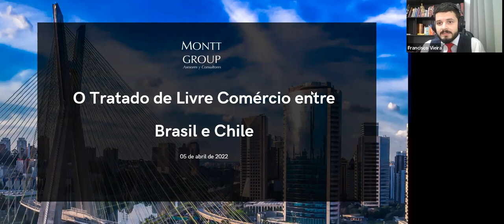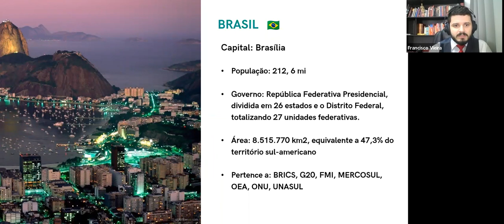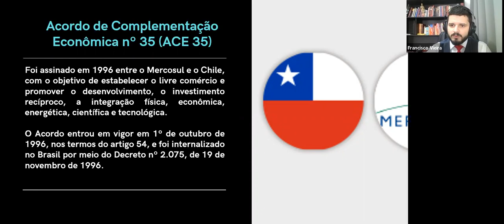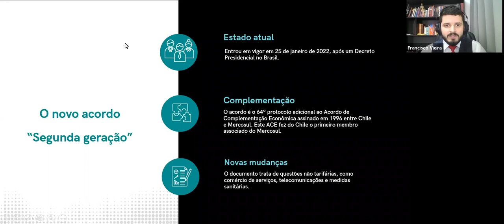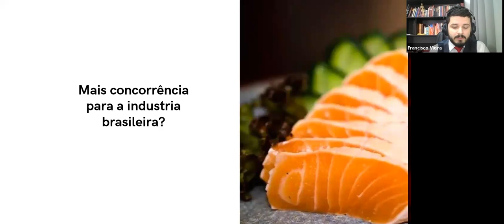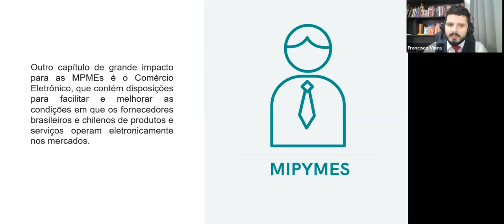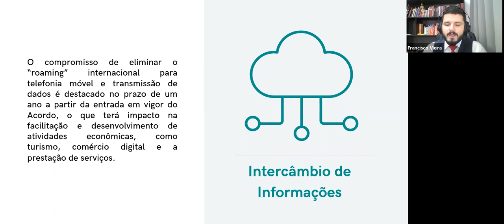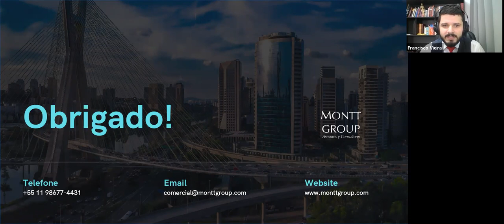TRATADO DE LIVRE COMÉRCIO ENTRE BRASIL E CHILE 20220405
O novo tratado de livre comércio entre Brasil e Chile, assinado pelo congresso brasileiro em setembro do ano passado, finalmente entrou em vigor em 27 de janeiro de 2022, trazendo temas como: serviços, investimentos, licitações, indicações geográficas, barreiras sanitárias, dentre outros. Por esse motivo, preparamos um Webinar que abordará as principais mudanças desse acordo nas relações comerciais entre ambos os países.